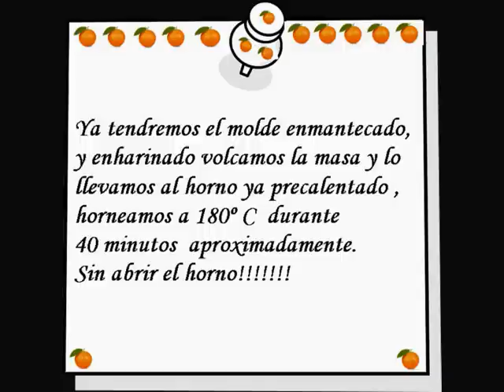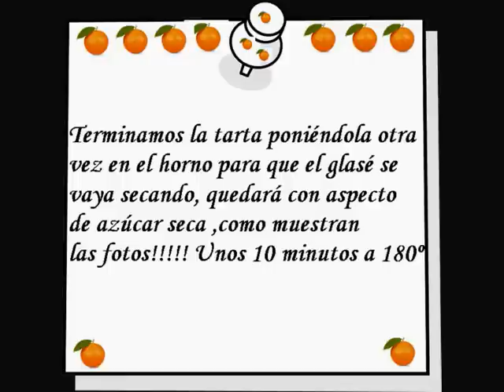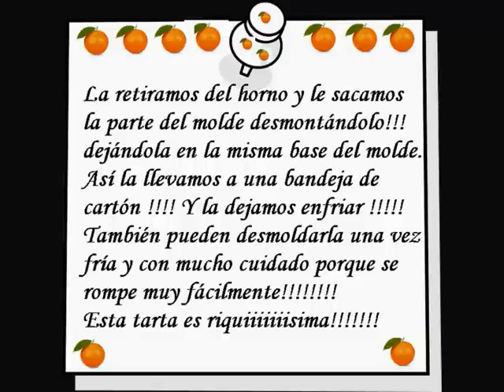Una tarta de naranja bañada con un almíbar especial.. super dulce..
Mi vídeo con una rica tarta de naranja, os lo aseguro que es riquiiiisima!
León España saludos de MariCarmen 🌹🌹🌹